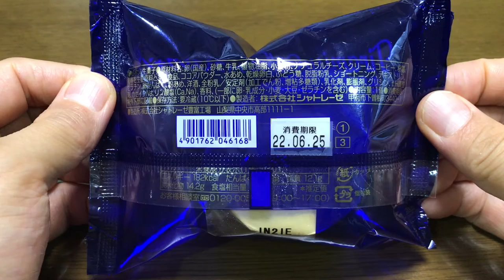【スイーツ（JAPAN sweets）】ティラミスシフォン「シャトレーゼ（Chateraise）」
【シャトレーゼ（Chateraise）】（スイーツ　JAPAN sweets）
ティラミスシフォン
（北海道産マスカルポーネ使用）
108円（税込）
182kcal

9000文字程度のボリュームです。